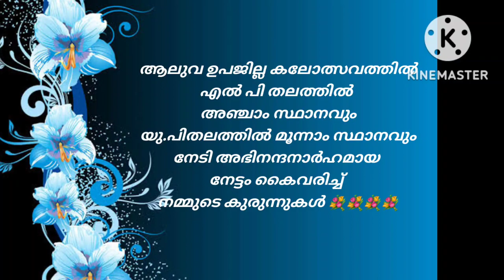St. Joseph's UPS Chunangamvely, sub district school kalolsavam 2022 -23